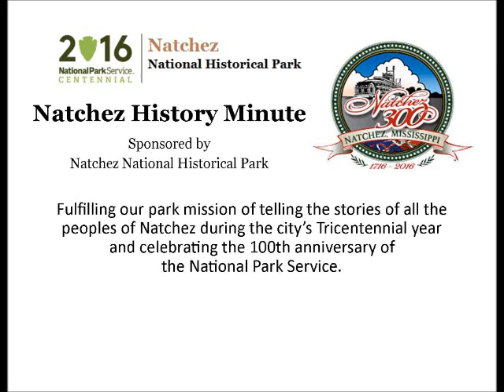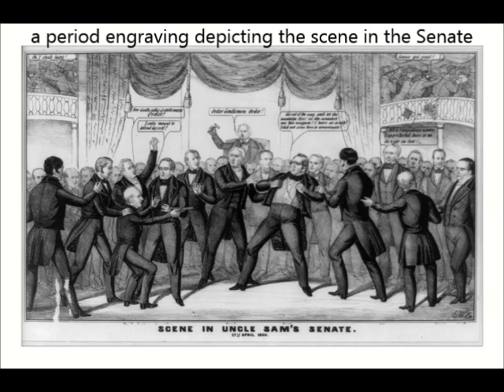May 19 An Incident on the Floor of the Senate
Philip Carby presents a Natchez History Minute about Henry Stuart Foote, U.S. Senator and Governor for Mississippi who practiced law in Natchez. During the debate over the Compromise of 1850, Foote pulled a pistol on fellow Senator Thomas Hart Benton on the floor of the U. S. Senate.